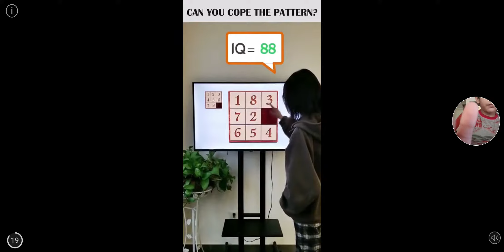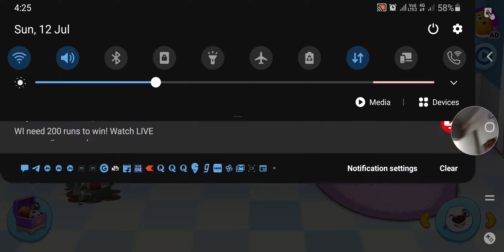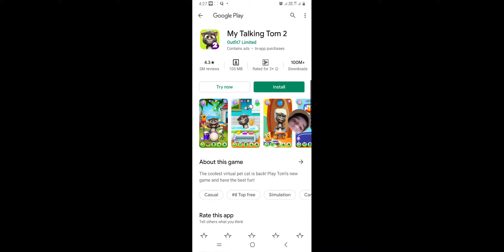Talking Tom and friends season-3